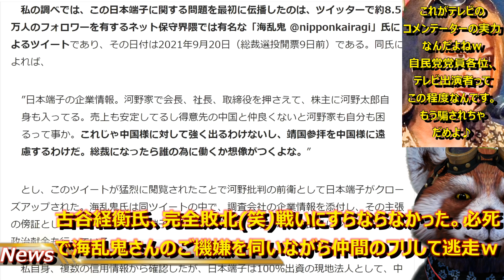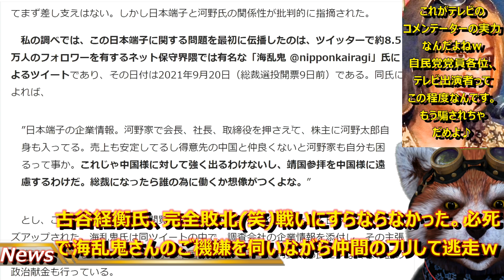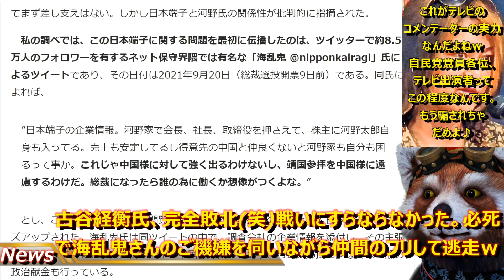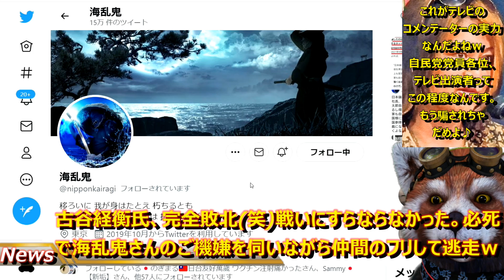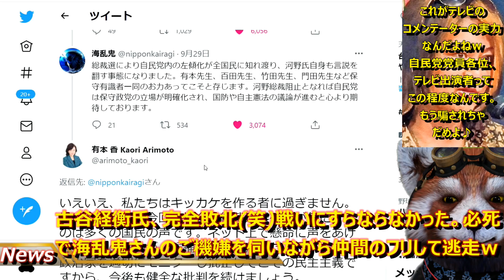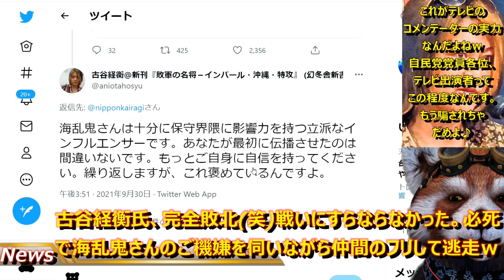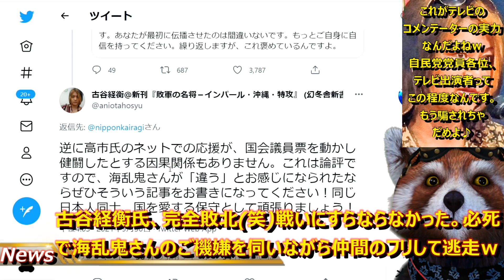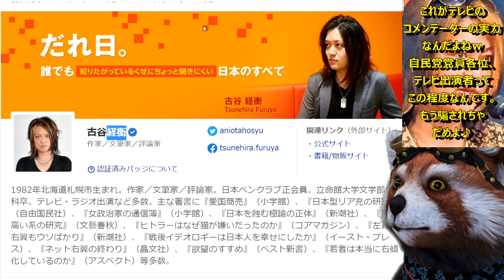【古谷経衡氏、たった一人のネトウヨに完全敗北ｗ】一般人に言論で負ける。戦いにすらならず海乱鬼氏から逃走ｗこれがテレビコメンテーターの正体なんですよ(笑)自民党員各位！もうテレビに影響受けちゃ駄目ですよ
海乱鬼さん、ネトウヨって書いてごめんね。
分かりやすくする為ということで、お許しください。

気持ち悪い言い訳してたね～、古谷君。

しかも「仲間」とか言って逃げたくせに、

そのあとツイートしてるのがひろゆきの「ネトウヨ批判記事」だぜ？

なんなんだこいつ？

これがテレビで偉そうに喋ってるコメンテーターの正体ですよ

自民党党員の皆さん！

もうテレビを真正面から信じちゃ駄目ですよ(笑)